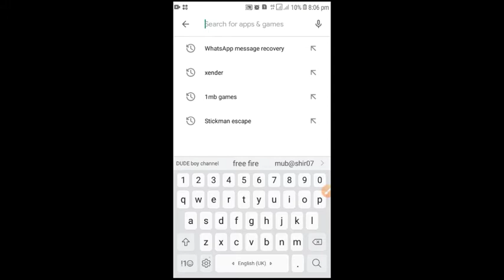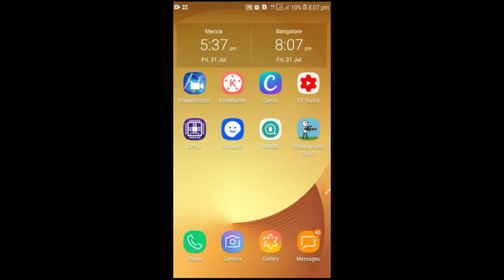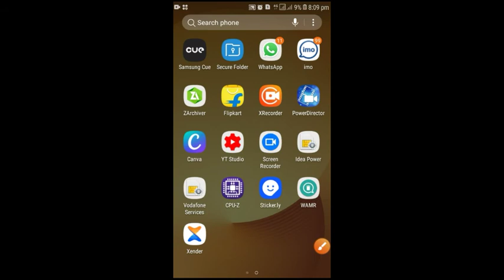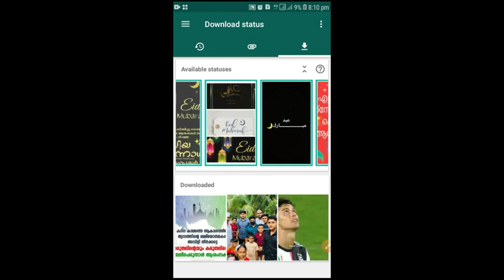How to see WhatsApp deleted messages in Malayalam.dude boy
Apk name:WhatsApp message recovery